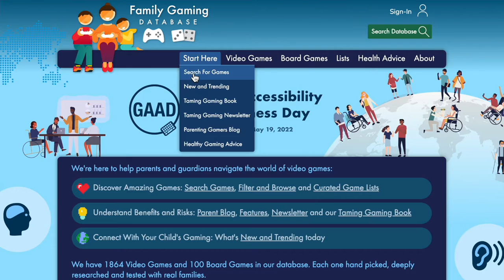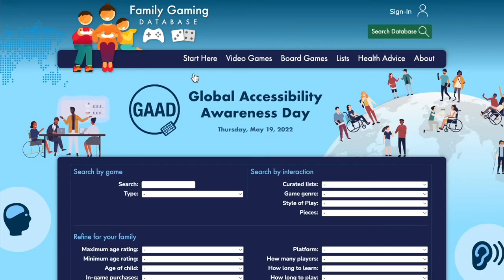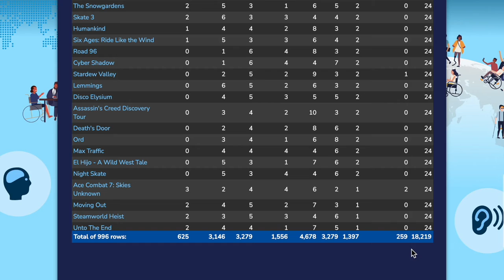Global Accessibility Awareness Day